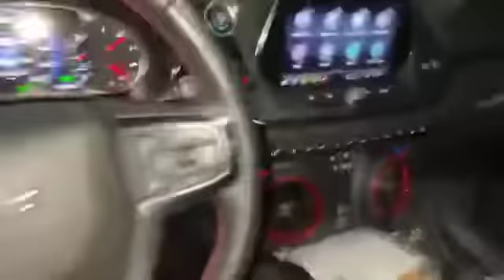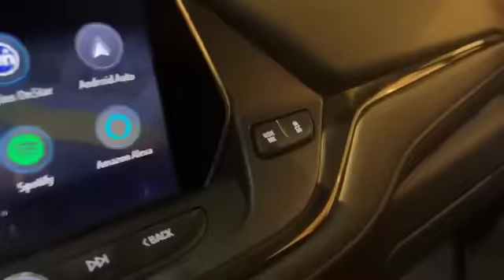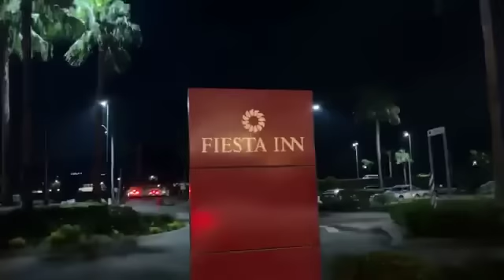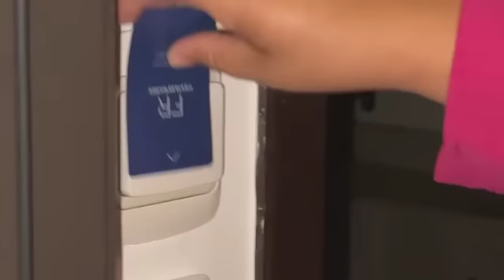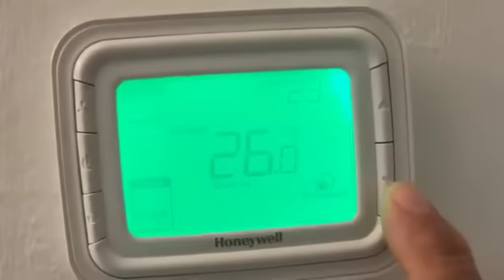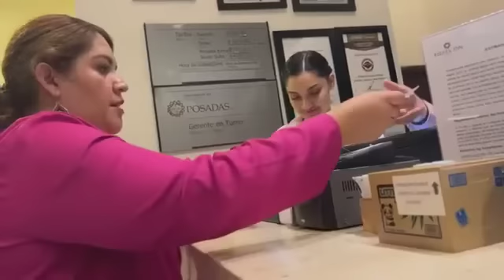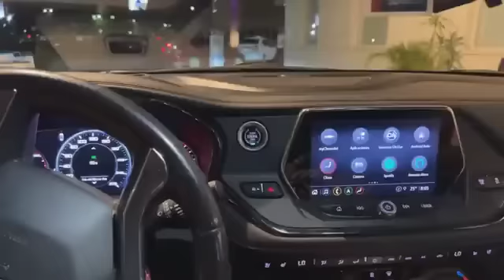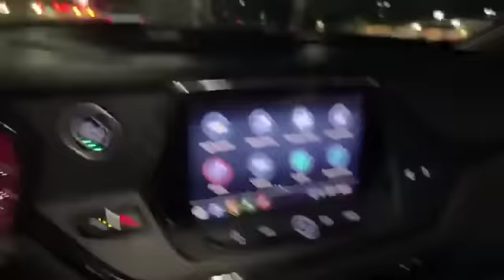Pasando la noche en Tepic